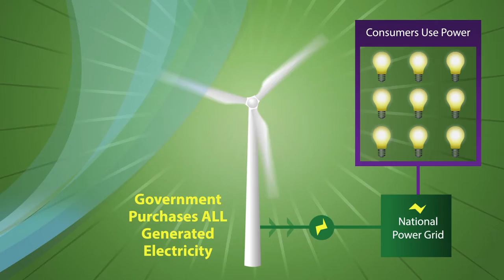Real Estate & Energy Acquisition - Italy Wind Farm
The company is seeking a $1 million short term loan to launch its wind farm business.